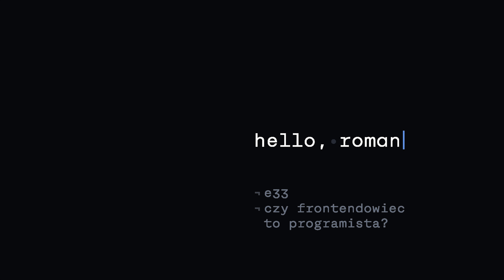Czy frontendowiec to programista? 🤔 hello roman #33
Skrypterzy, klepacze kodu, półgłówki :D To tylko niektóre z synonimów frontendowca w języku pewnych wybitnych specjalistów z branży IT. Wybijają się oni przede wszystkim swoją ignorancją, czego w dzisiejszym odcinku z łatwością dowodzę ;) Zapraszam!

⭐️ Wesprzyj kanał za 34,99 zł na miesiąc i uzyskaj dostęp do wszystkich moich kursów na kanale:

W moich filmach znajdziecie wiele praktycznych porad, jak zacząć swoją przygodę z programowaniem, na co uważać, jak motywować się do pracy, aby nie stracić zapału. Wspólnie odkrywać będziemy możliwości jakie kryją JavaScript, HTML i CSS – pomogę Wam także zrozumieć, jak skutecznie wykorzystywać potencjał popularnych frameworków, takich jak Vue lub React.